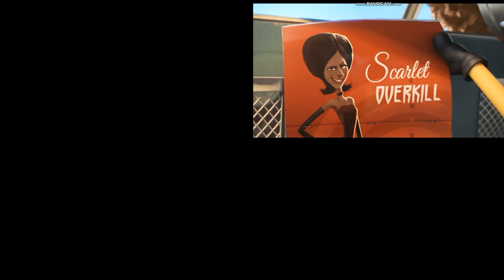Curious George DVD Opening At Once (2015)